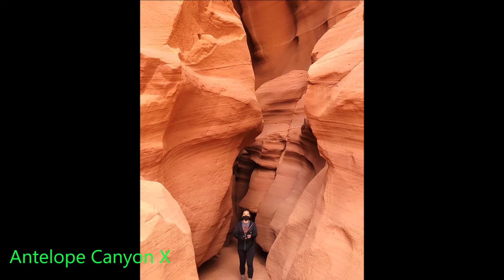Antelope Canyon/ Page/Arizona